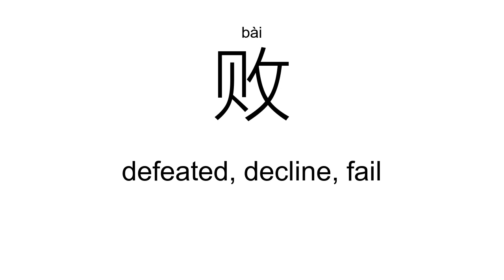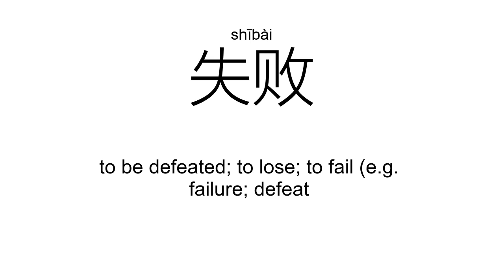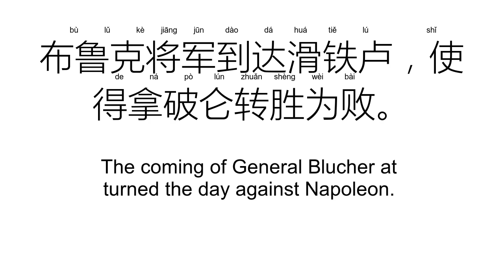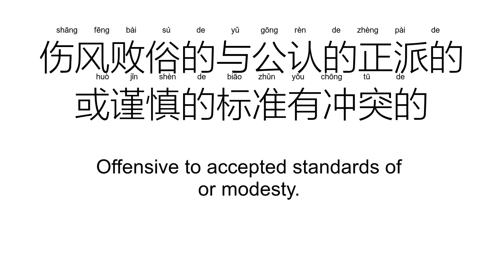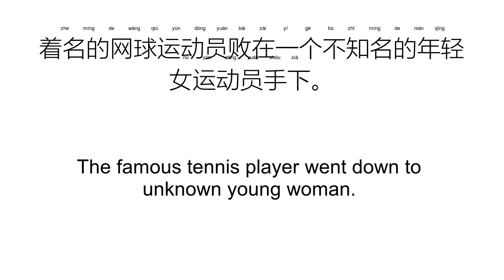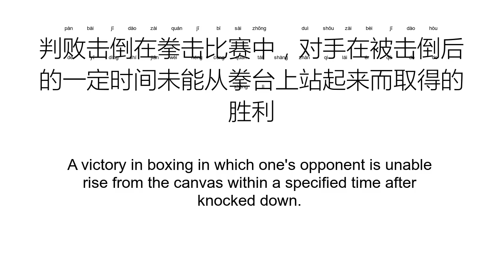‘败’bài（Definition）;【失败、腐败、打败、败坏、成败、击败、】